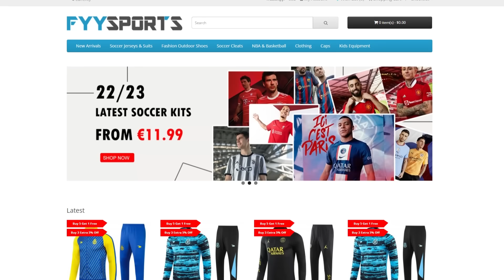OVO SU NAJGORI STARTOVI I PRLJAVI POTEZI OVE GODINE ! *reakcija*